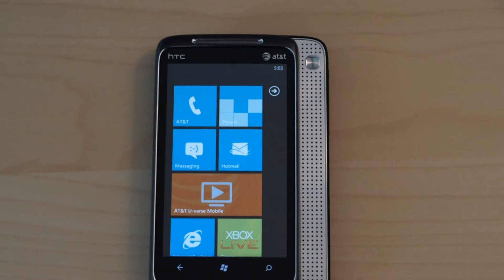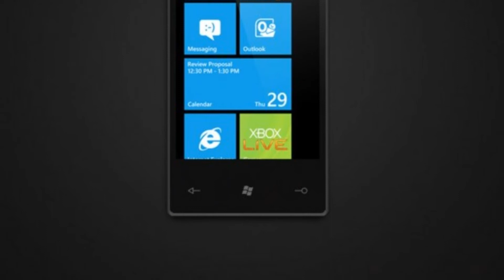Photos of the HTC 7 Surround | Not A Review!